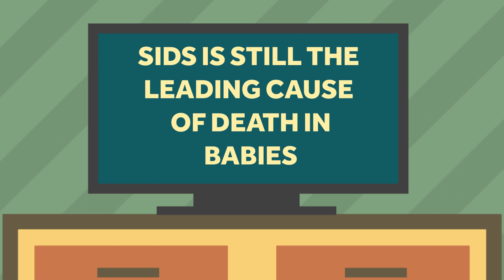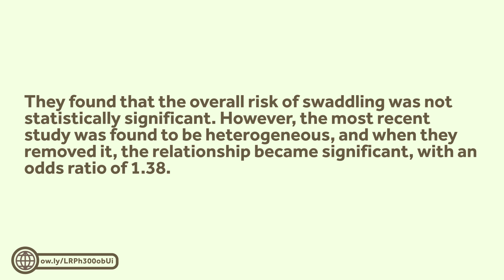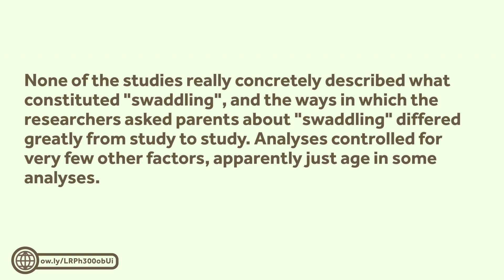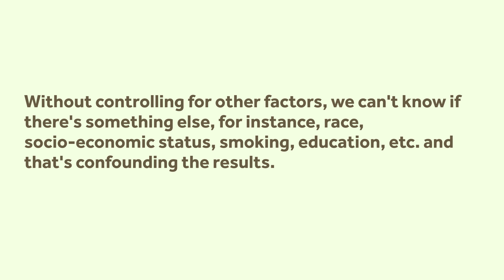The Facts About SIDS and Swaddling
My physician-gaming-group-friends are being swamped by concerned parents because of a new study in Pediatrics that has led to many news articles declaring that swaddling - wrapping an infant tightly in a cloth or blanket - may increase the risk of Sudden Infant Death Syndrome, or SIDS.